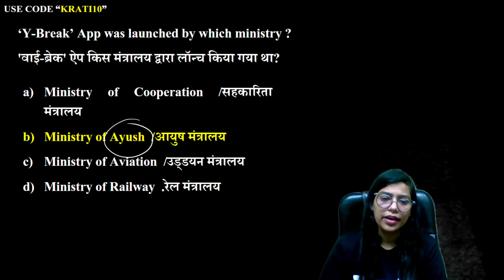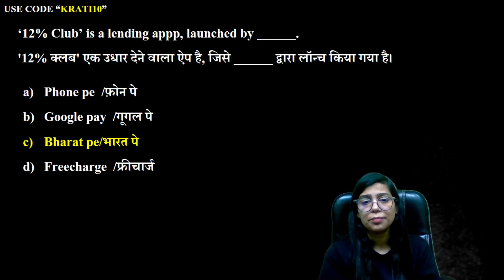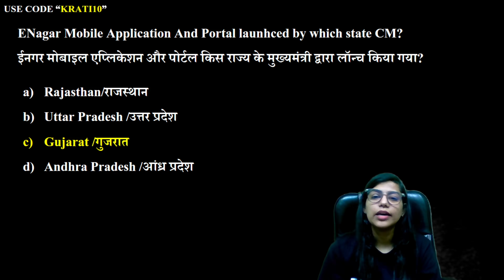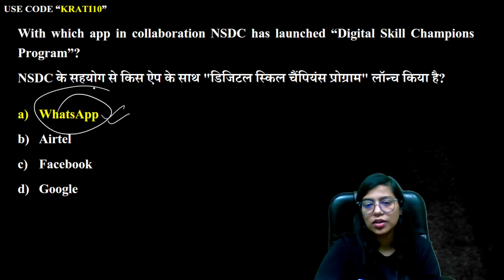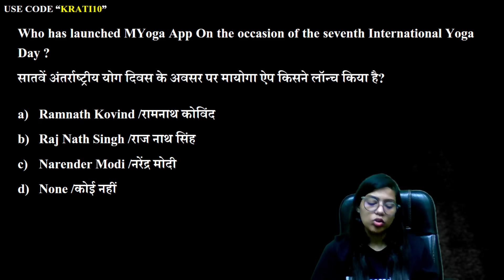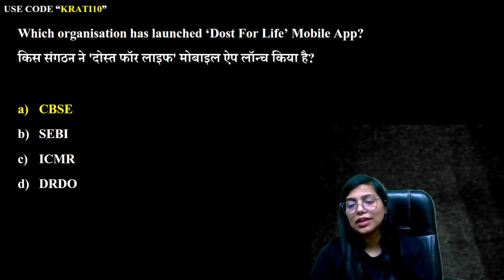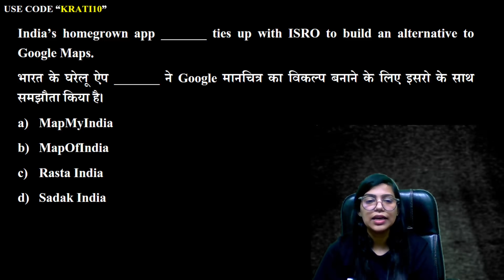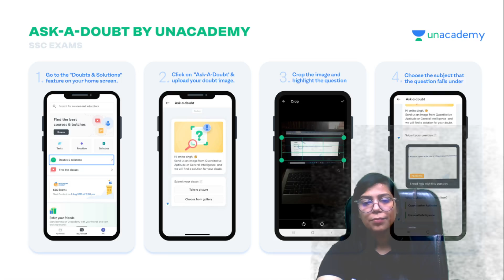2021 में Launch हुए सभी App | Railway से State PSC तक के लिए महत्वपूर्ण | Krati Singh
2021 में Launch हुए सभी App | Railway से State PSC तक के लिए महत्वपूर्ण | Krati Singh

1. Learn from your favorite Educator
2. Dedicated DOUBT sessions
3. One Subscription, Unlimited Access
4. Real-time interaction with Educators
5. You can ask doubts in the live class
6. Limited students
7. Download the videos & watch them offline